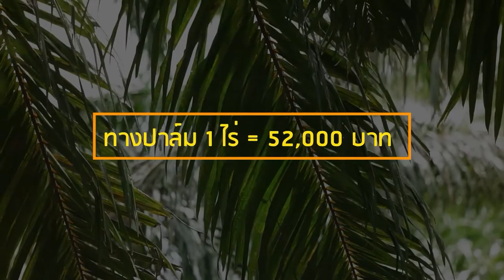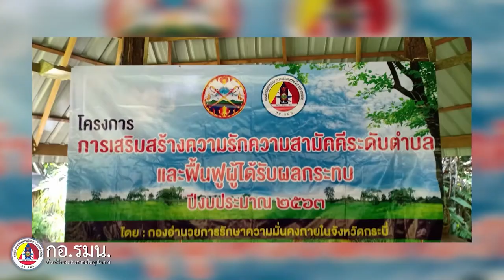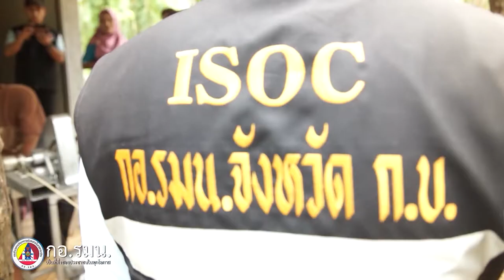กอ.รมน.เป็นที่พึ่งของประชาชนในทุกโอกาส ตอน 20 เครื่องจักสานทางปาล์ม จ.กระบี่ (13 กันยายน 2563)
กอ.รมน.เป็นที่พึ่งของประชาชนในทุกโอกาส ตอน 20 เครื่องจักสานทางปาล์ม รายได้ทางเลือกจากพืชเศรษฐกิจ จ.กระบี่ (13 กันยายน 2563)